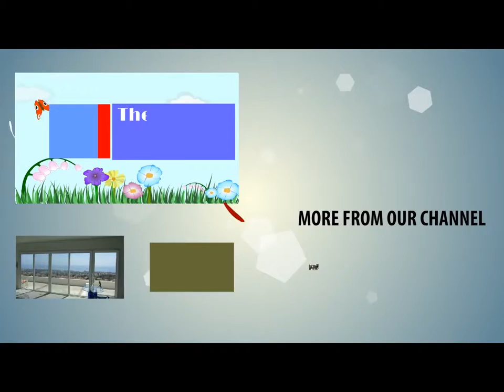Vinyl Window Replacement Irvine JobTimelapse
We are the #1 Choice for your Replacement Vinyl Windows Irvine

Call Right NOW! for your FREE In-Home Estimate

This was an extensive window replacement project removing an old sky wall window. Reframing it with a roof and installing a new vinyl window in its place.

Window Replacement Vinyl Windows Irvine

 Job Address
15 Montage
Irvine, Ca